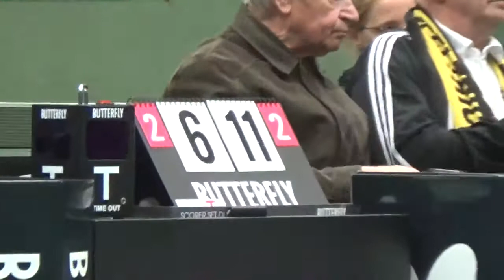Krmaschek Koschmieder Zaus Rattassep 4 Regionalliga Tischtennis SaRi Hohenstein vs Effeltrich 201702